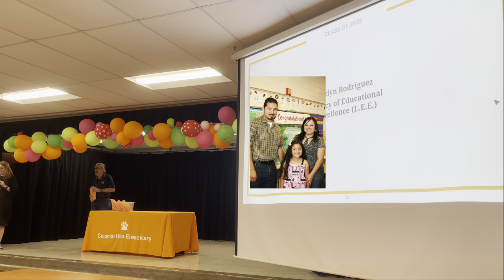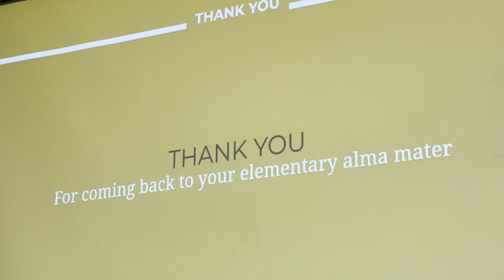Colonial Hills Elementary Senior Walk for Class of 2022